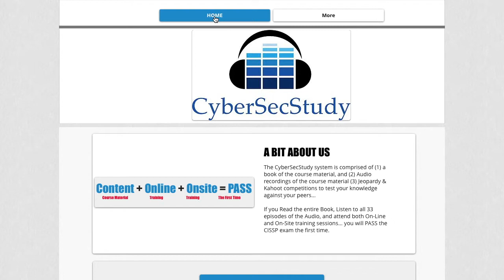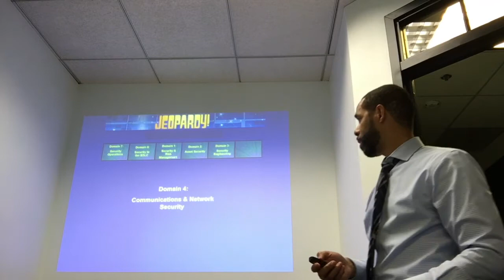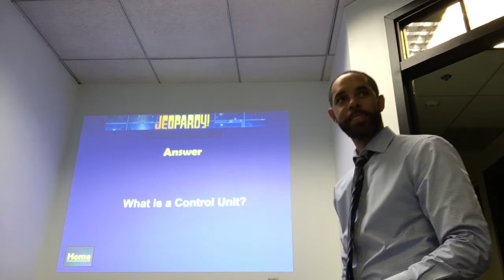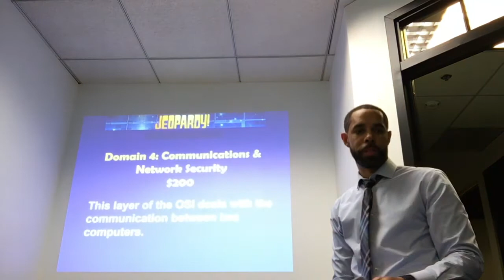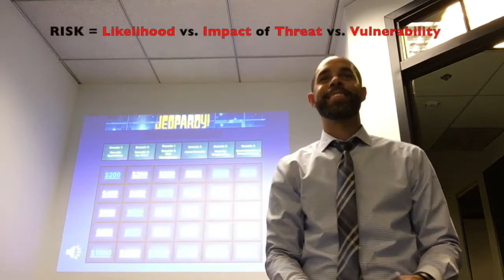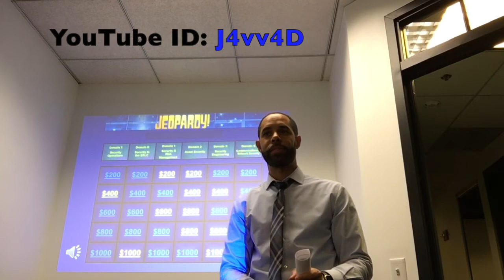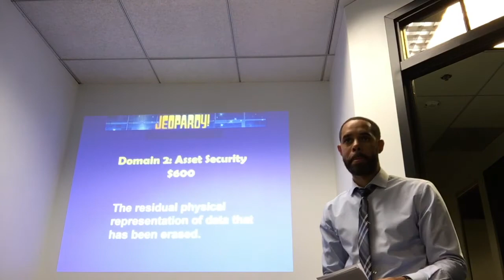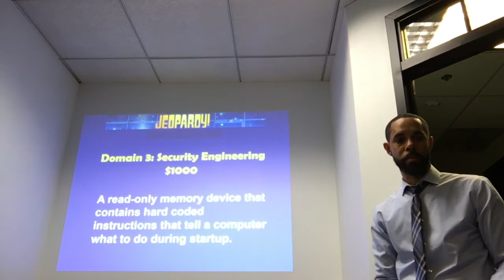CyberSecStudy Jeopardy - Live - Round 2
This is Round 2 of 15.